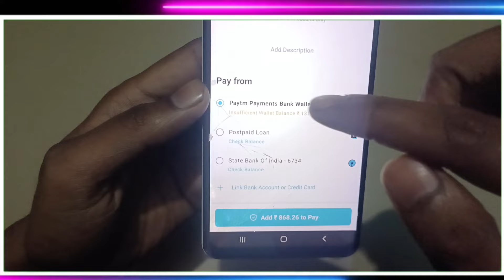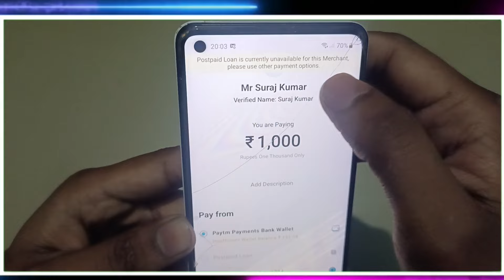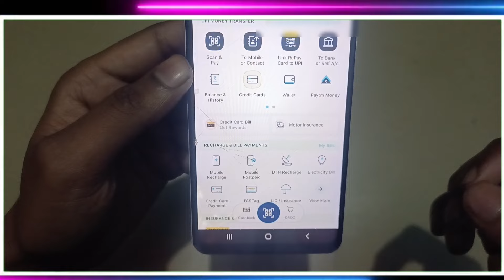Paytm postpaid loan is currently unbelievable for this merchant please use another payment option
Video About

Download Paytm
App Link 🔗